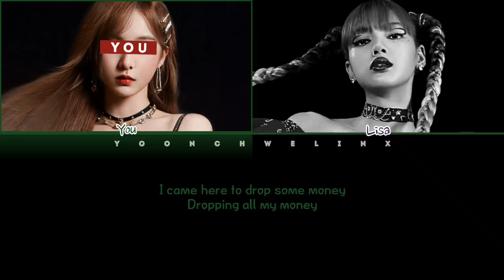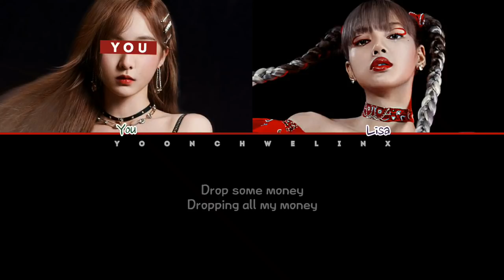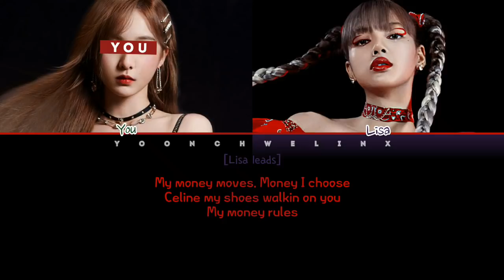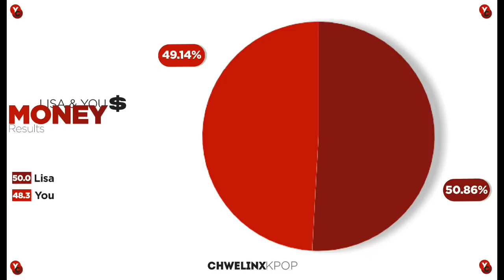LISA (리사) ↱ MONEY ↰ You as a member [Karaoke] (2 members ver.) [Han|Rom|Eng]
● Artist: LISA (리사)
● Song: Money
● Album: Lalisa
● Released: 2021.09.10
● Members: -
● Bias: -

Layout inspirations: CosaBlanca & HEXA6ON